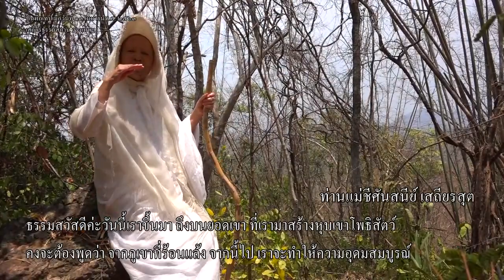จากภูเขาที่ร้อนแล้ง 20220413